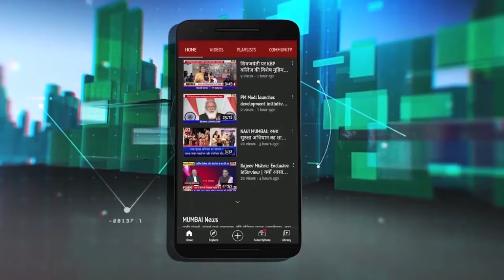Raj Thackeray का Uddahv Thackeray पर हल्लाबोल | CM नीयत पर उठाया सवाल